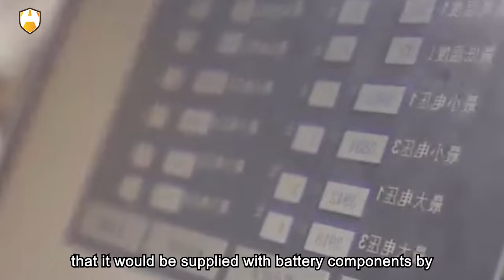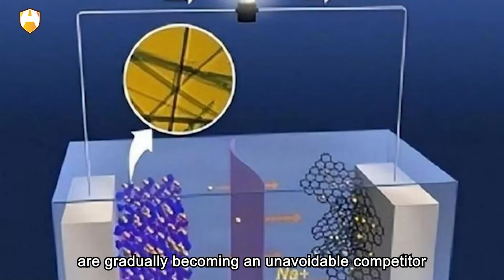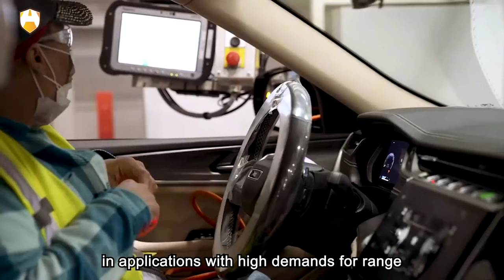The Swedish battery company has developed an advanced sodium-ion battery with an energy density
Good news!On November 21, this year, the Swedish battery company Northvolt announced that it has developed an advanced sodium-ion battery with an energy density exceeding 160 Wh/kg. Founded in 2016, Northvolt is one of Europe's most renowned domestic battery manufacturers and has received investments from notable institutions such as Volkswagen Group and Goldman Sachs.

According to Northvolt's plans, their first-generation sodium-ion battery will primarily be used in the energy storage sector. They also intend to release higher-energy-density sodium-ion batteries for application in the electric vehicle field in subsequent phases. Peter Carlsson, the CEO and co-founder, told the Financial Times that the new technology for sodium-ion batteries could be worth billions of dollars, as it opens up the energy storage market in regions such as the Middle East, Africa, and India. Carlsson estimates that the order volume for energy storage batteries in the next decade may surpass the current market for power batteries.

Northvolt claims that their sodium-ion battery is safer, more cost-effective, and sustainable compared to traditional ternary batteries or lithium iron phosphate batteries. Ternary and lithium iron phosphate batteries are the two main types of lithium-ion batteries. Additionally, Northvolt's sodium-ion battery materials do not include minerals such as lithium, nickel, or cobalt. Instead, they use more abundant resources like iron and sodium. According to Northvolt, the sodium-ion battery they developed uses Prussian white as the positive electrode material and hard carbon as the negative electrode.

This technological approach aligns with the first-generation sodium-ion battery released by CATL (Contemporary Amperex Technology Co. Limited). CATL introduced this product in July 2021, with an energy density of 160 Wh/kg, and planned to establish a sodium-ion battery industry chain this year. CATL also disclosed that the energy density of their next-generation sodium-ion battery would exceed 200 Wh/kg, but as of now, this product has not been released.

As per the categorization based on the positive electrode material, besides the use of Prussian white (Prussian blue), sodium-ion batteries also encompass two major technological pathways: layered oxide and polyanion. Another domestic battery giant, BYD (002594.SZ), focuses on the latter two technologies.

In comparison to Northvolt's recent announcement, domestic battery companies like CATL (Contemporary Amperex Technology Co. Limited) and Funeng Technology (688567.SH) are already approaching mass production for sodium-ion batteries. In April of this year, CATL declared that it would debut its sodium-ion battery on Chery models.